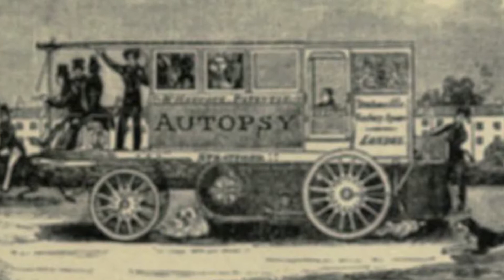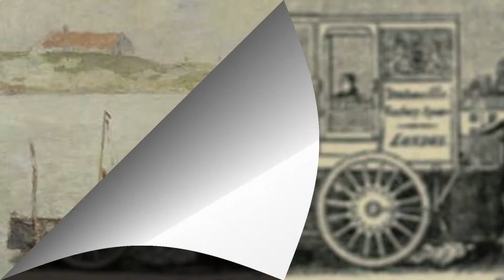Il re Pazzo: LUDOVICO II di Baviera e lo strano annegamento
A 135 anni dalla morte di Ludovico II, RE DI BAVIERA continuano a rimanere delle ombre e delle verità nascoste. Il rifiuto degli attuali membri dei Wittelsbach di procedere a una nuova autopsia sul corpo del sovrano, non può che lasciare in questo caso più ombre che luci.
La morte di colui che fu ribattezzato il “re pazzo'', rimane ancora un enigma!

on Unidentified photographer - Royalty Digest, Gemeinfrei, mit seinen Eltern und dem Bruder Otto (ca. 1860)Von Joseph Albert Gemeinfrei, 1864Von Joseph Albert - ImageZeno.org, ID-Nummer 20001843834, Gemeinfrei, II. im Ornat des Großmeisters des Hausritterordens vom Heiligen Georg (1866)Von Joseph Albert - Nachdruck s.a. Verlag Sebastian Winkler- München, W 458, Gemeinfrei, 1867Von Arthur Synnberg - Horst Krüger: Ludwig lieber Ludwig, Hamburg 1979, p.77. ISBN 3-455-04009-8, Gemeinfrei, II. und der Schauspieler Josef Kainz (1881 in Luzern). Retuschierte Aufnahme von Arthur SynnbergVon Nicholas Even (self) - Nicholas Even, Dallas TX (own work), CC BY 2.5, und Gedenkkreuz im Starnberger See bei BergVon József Árpád Koppay - Personal collection (scan), Robertsan1, 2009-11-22, Gemeinfrei, II. auf dem Totenbett (Pastellbild von Josef Arpád Koppay)